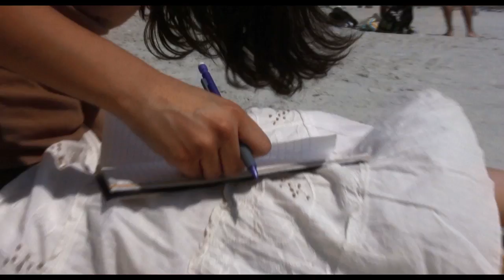Punchline (Special Edition)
This is the new Special Edition version of our hit short film Punchline. We hope you enjoy it.

Things added in the new version
Jann Vivoni wrote new music for the film, added new sfx, added new logo, upscaled the text to higher resolutions. Will Thomas did the new color-grading.

When a lonely bottle loses the girl it loves, it must fight to keep the promise it made.

This short film was directed and shot by Jann Vivoni on an hv30, (24p, no attachments) and edited in Final Cut Pro. Color graded in Apple Color and Magic Bullet Looks.

Music and Audio Recorded and mixed in Logic 8 and Pro Tools.